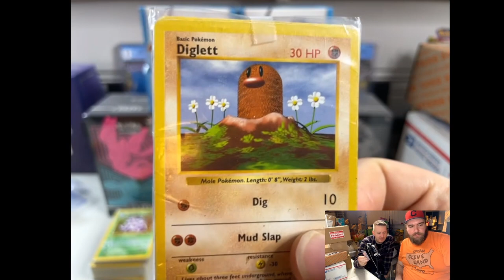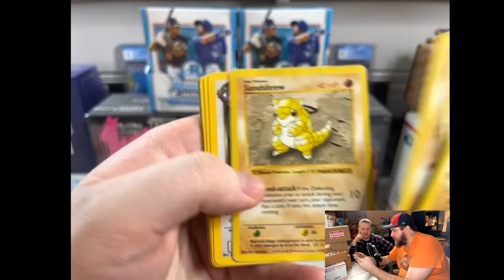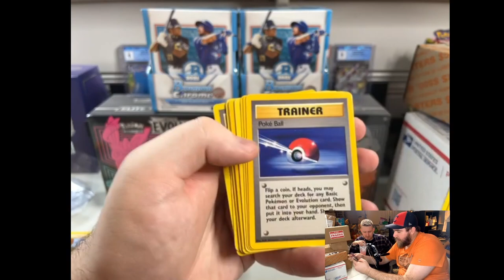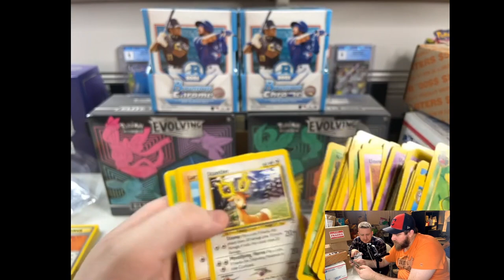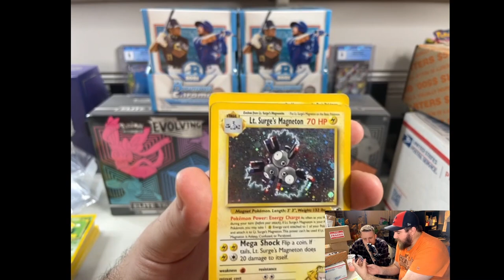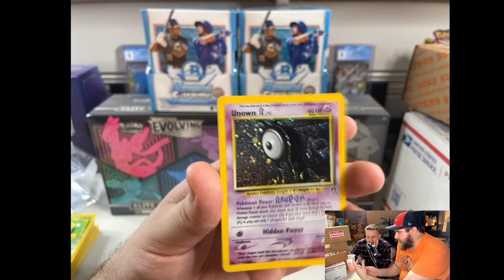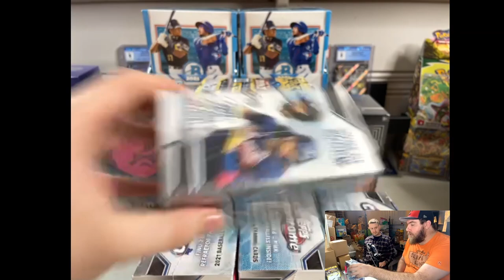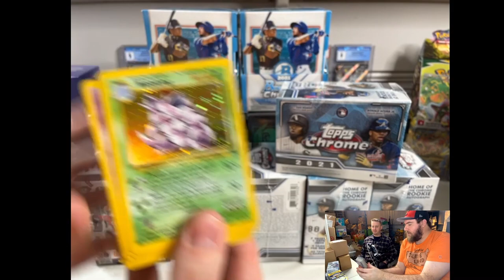Vintage Pokémon Card Binder! Plus Sealed Bowman Chrome Master Hobby Boxes, ETBs, Topps Chrome & More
Enough sealed product to open a card store! Not really, but it is a ton. Some of our favorite products including Topps Chrome blaster boxes, Bowman Chrome Hobby Boxes, and Evolving Skies ETBs. If all that wasn't enough we got an amazing deal on some old rare Pokemon cards to flip on eBay and add to our personal collection. Hope you enjoy!